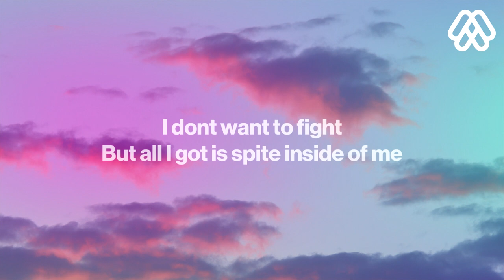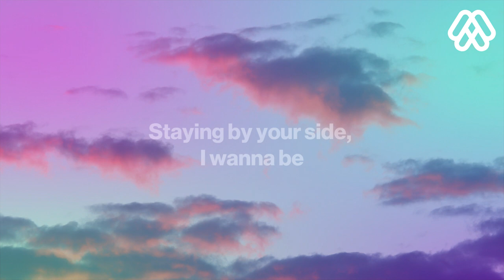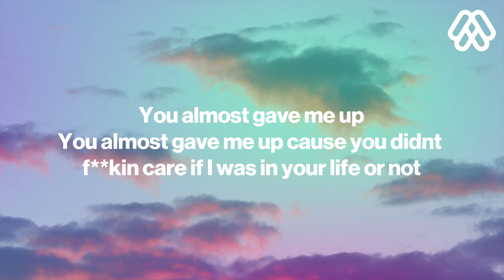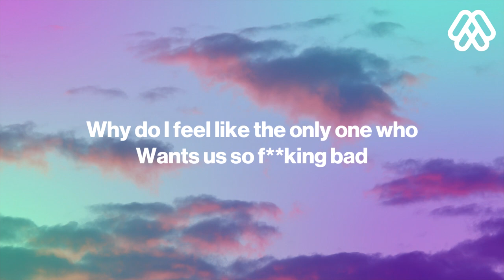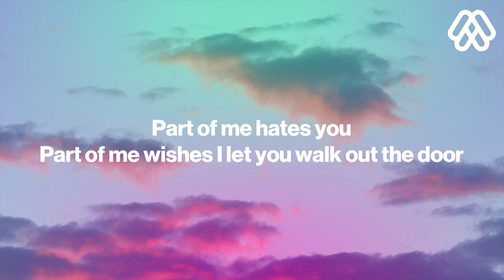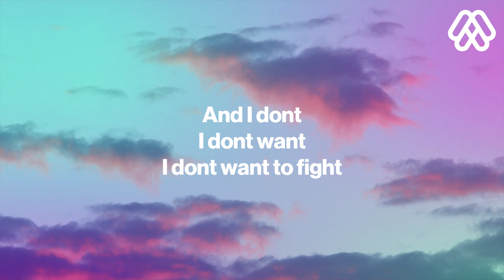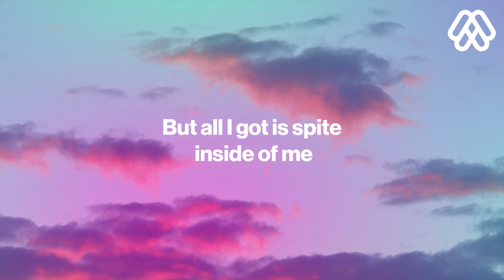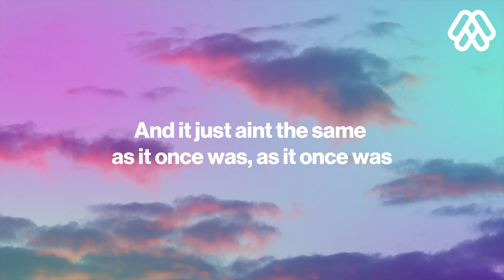Tiffany Day - BROKEN PLATES (Lyrics)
🎤 Lyrics: Tiffany Day - BROKEN PLATES

[Verse 1]
Last Sunday you were in my room and
I was begging you not to leave me all alone, yeah
I said I'd do anything that I could do to
Make sure you wouldn't go back home

[Pre-Chorus]
Part of me hates you
Part of me wishes I let you walk out the door, but
Damn, I still love you
I hate that I'm doing all this bullshit just for ya

[Chorus]
I hate that I'm lovesick and I don't
I don't want, and I don't want to fight
But all I got is spite inside of me
Lovesick and I just, I just hope (Yuck)
I just hope I'm right standing by your side

[Verse 2]
I want to love you no more than you love me
I give it all and you almost gave up on me
You almost gave me up
You almost gave me up 'cause
You didn't fucking care if I was in your lifе or not
What kind of shit is that?
Why do you make me mad?
Why do I feel like thе only one who
Wants us so fucking bad?
Get off the internet, I just can't handle that

[Chorus]
I don't want, and I don't want to fight (Uh)
I just hope I'm right standing by your side, but

[Bridge]
Boy, you keep breaking plates
Maybe we could piece it back together but we can't and
It just ain't the same as it once, as it once was
It just ain't the same as it once was, as it once was

[Chorus]
Lovesick and I just, I just hope

[Outro]
(I just hope I'm right)